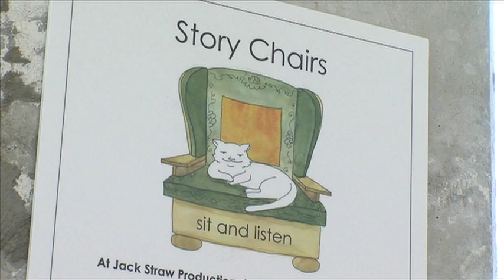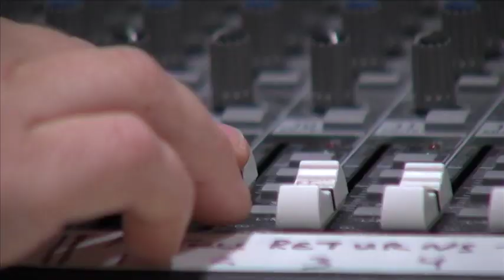Story Chairs at Jack Straw Productions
Writer Tina Hoggatt teams up with Jack Straw Productions to create a novel way to hear stories and music by local artists. Sit, relax and listen. In the Jack Straw Productions lobby, Seattle. Through May 2013.  Segment by Art Zone with Nancy Guppy on the Seattle Channel.